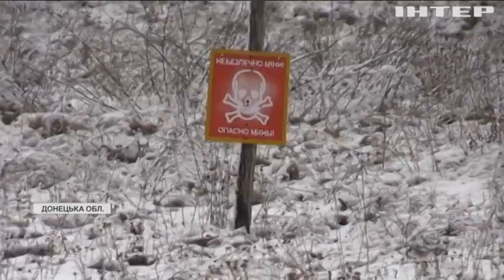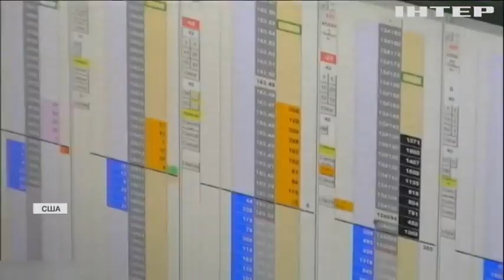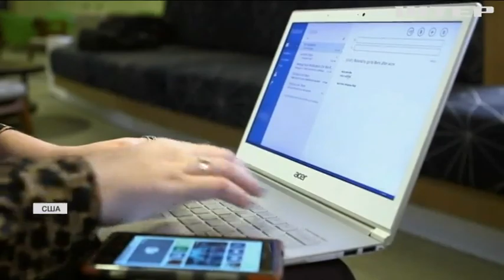Новости 8:00, выпуск за 10 февраля 2022 года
Дивіться у випуску:
Хакери скоїли кібератаку на біржу криптовалют у США.
Водії нарікають на розбиту міжнародну дорогу у селі Новоукраїнка.
Білл Гейтс написав книжку "Як запобігти новій пандемії".